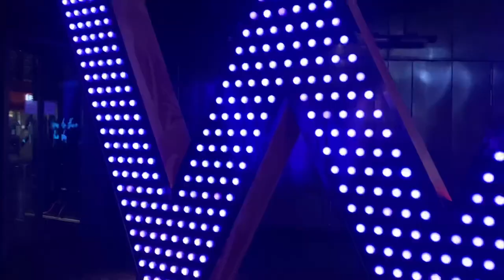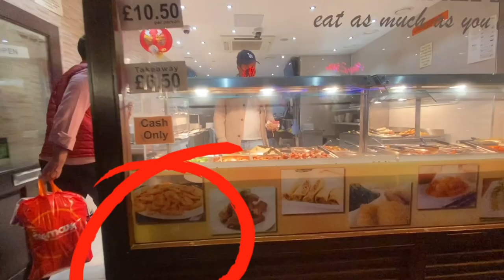UNLIMITED FOOD IN LONDON just in £10| Anushka | best Chinese buffet deal 2024 | BUDGET HACK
Restaurant name: Young Cheng Buffet 🍽
Search the postcode W1D 6PX on Google maps 📍